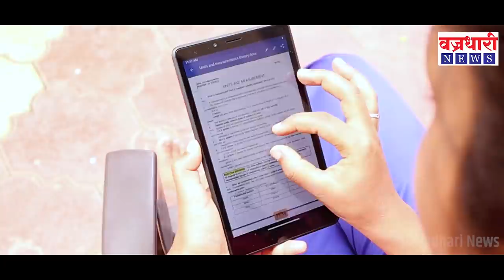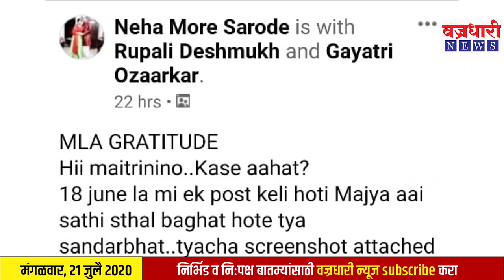चक्क मुलीनेच केले पन्नास वर्षाच्या आईचे दुसरे लग्न ।। वज्रधारी न्यूज ।।